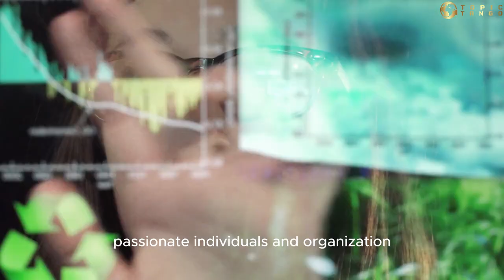Grassland Evolution: The Untold Story | Tropical grasslands | Temperate grasslands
In this video, we'll be talking about grassland evolution, starting with the tropical grasslands and moving on to the temperate grasslands. We'll discuss the different types of grasslands and their wildlife, and explain why these grasslands are so important.

Grasslands are a vitally important part of the global ecosystem, and this video is a great way to learn about their evolution and importance.
Welcome Grassland Evolution: The Untold Story ,  where we delve deep into the fascinating world of nature and uncover the untold story of evolution. In this captivating video, we explore the remarkable Grassland Evolution: The Untold Story, shedding light on their hidden history and the incredible adaptations that have shaped these vast ecosystems.

Grasslands, with their open landscapes and lush green carpets, have long fascinated scientists and nature enthusiasts alike. However, the evolution of these unique habitats has often been overshadowed by more prominent ecosystems. Join us on an unforgettable journey as we bring to light the untold story of grassland evolution.

In this video, we will explore grassland from temperategrassland to tropical grassland a chronological exploration, starting from the early stages of grassland formation and tracing the evolutionary path that led to the diverse grassland ecosystems we see today. We will uncover the ecological factors, geological events, and climatic changes that played pivotal roles in shaping these environments.
grassland grassland evolution#grasslands Temperate grassland#Tropical grassland#life science#wildlife wildlife documentary#Tropical grassland savanna#life in the temperate grassland#life in temperate grasslands#evolution#auntoldstory#animal planet

Discover how grasses, once overshadowed by towering trees and dense forests, gradually adapted to survive in open landscapes. Witness the evolution of grazing animals and their complex relationship with grasslands, as they co-evolve in a dance of survival and adaptation.

As we unravel the untold story of grassland evolution, we will showcase stunning footage of diverse grassland habitats from around the world. From the sprawling savannas of Africa to the expansive prairies of North America, you will witness the breathtaking beauty and ecological intricacies of these ecosystems.

Prepare to be amazed by the incredible strategies employed by grasslands species to thrive in harsh conditions, such as drought-resistant adaptations, fire resilience, and the formation of intricate underground networks. Gain a newfound appreciation for the interconnectedness of all living beings within these unique habitats.

Join us on this educational and visually captivating journey as we shine a light on the overlooked marvels of grassland evolution. Subscribe to our channel and hit the notification bell to stay updated on our upcoming videos, where we continue to explore the awe-inspiring wonders of the natural world. and see biodiversity in temperategrassland and tropicalgrassland .Explore

Together, let's uncover the untold stories that shape our world!